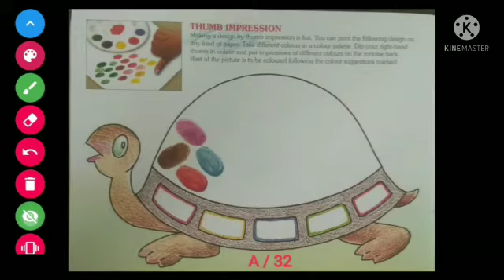Thumb painting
Video from .